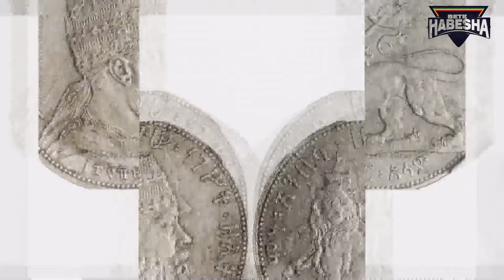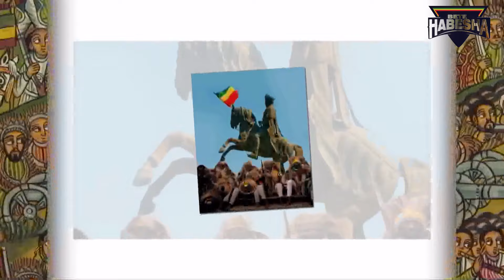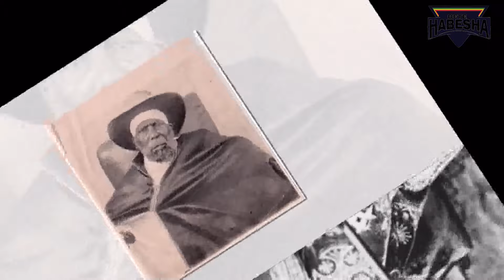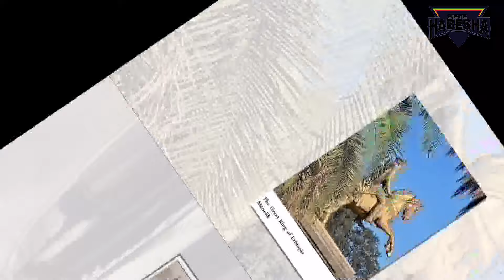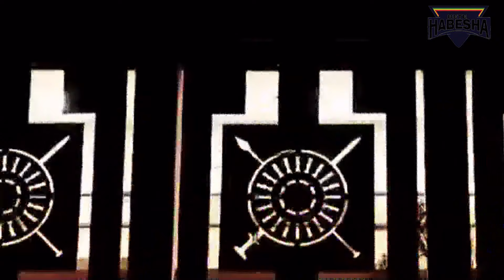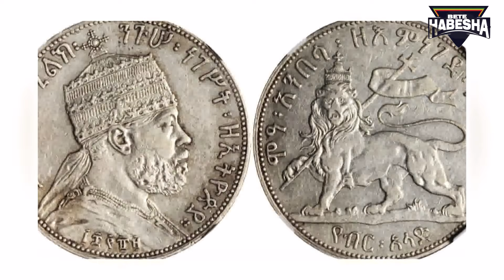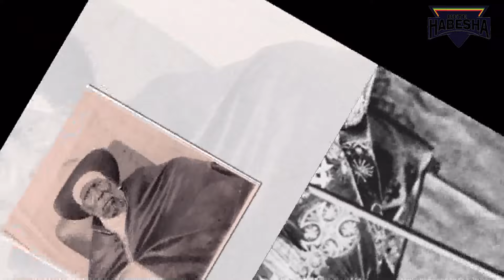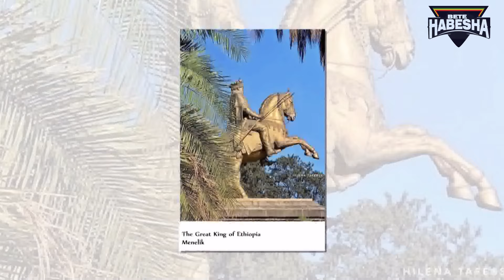ግንፍል ደም|መቀሌ መቀበሪያቸው ሆነ| ድርድር የሌለው ፍጥጫ| Untold Stories of the Ethiopian Empire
Embark on a journey through the forgotten corridors of history as we uncover the untold stories of the Ethiopian Empire. Delve deep into the annals of time to unearth the hidden narratives, triumphs, and challenges that have shaped one of Africa's most enduring civilizations. From the legendary rulers and remarkable achievements to the struggles against external forces, witness the richness and complexity of Ethiopia's imperial past. Through rare insights and expert analysis, gain a deeper understanding of the cultural, political, and societal dynamics that defined the Ethiopian Empire. Join us as we shine a light on these forgotten tales, celebrating the resilience, innovation, and legacy of a civilization often overlooked in mainstream historical narratives.